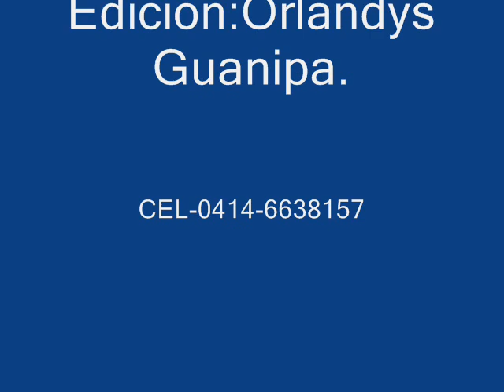Cardenales Del Éxito & Germán Avila= Los Disparates.(68)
Germán Avila vocaliza esta gaita autoría de:Eurípides Romero.
Temporada:1.968